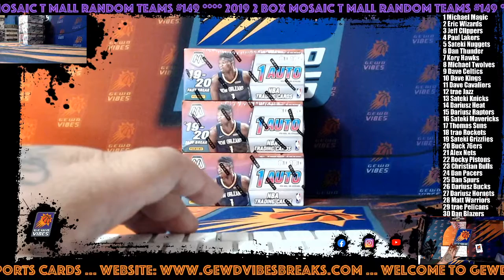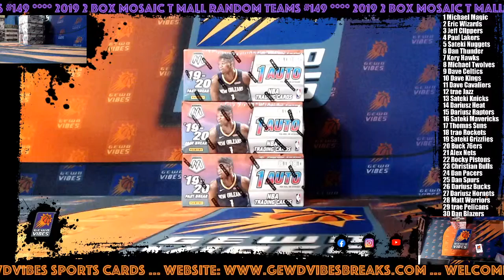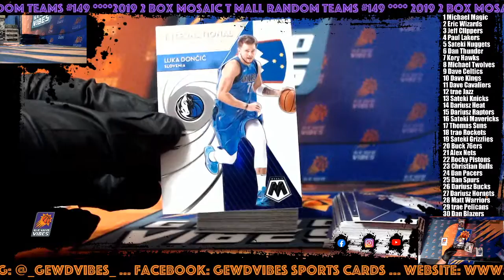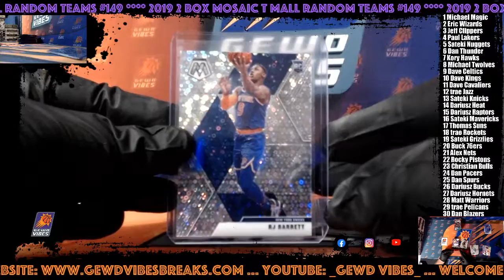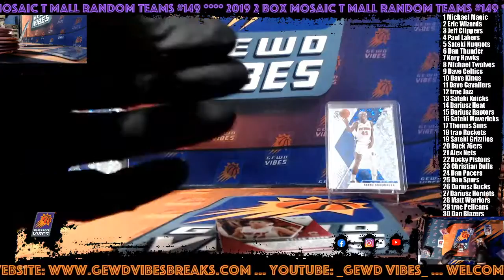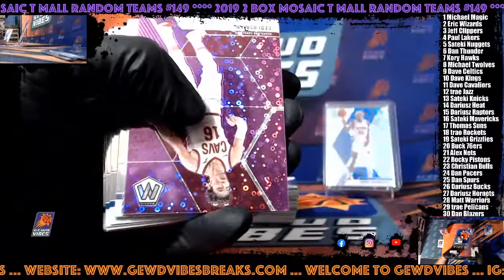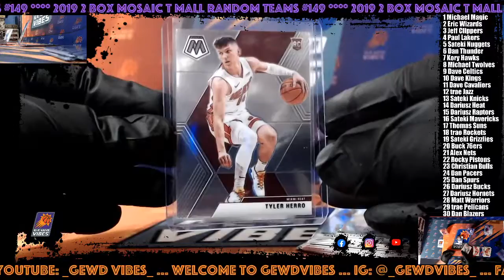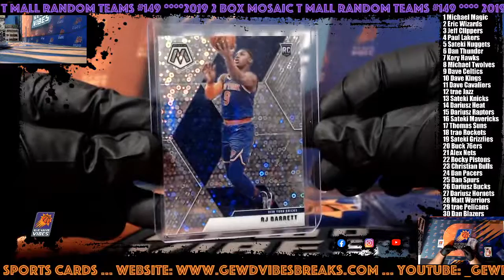2019 MOSAIC FASTBREAK SINGLE BOX RANDOM TEAMS #150 ****